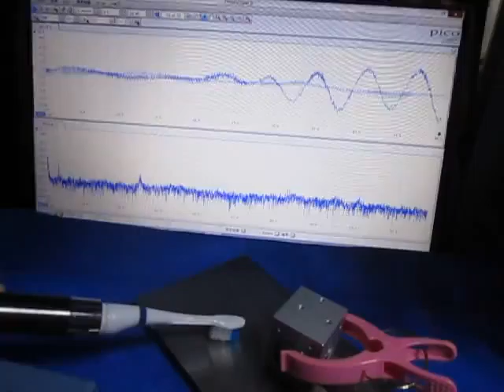‹特殊樹脂›を利用した超音波制御技術 Ultrasonic experiment